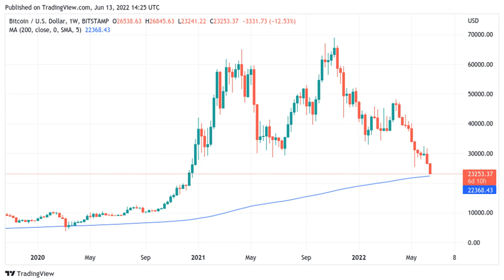Bitcoin analysts are watching these BTC price levels as key trendline looms